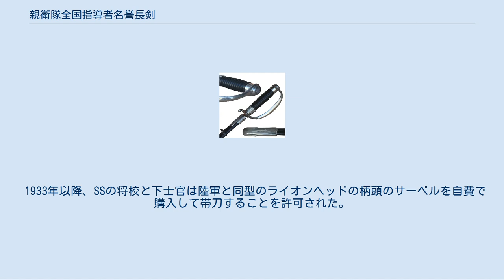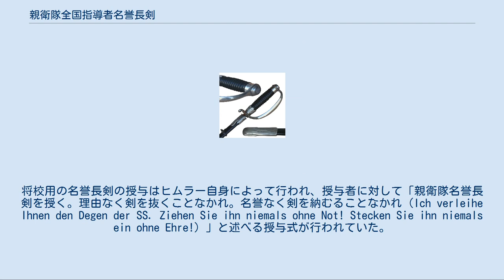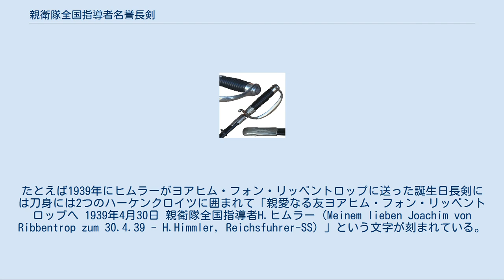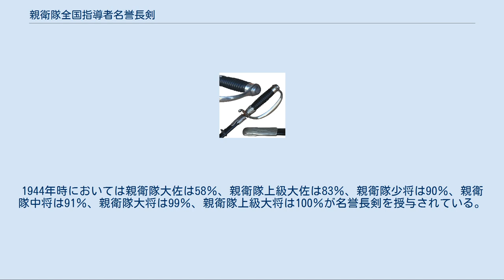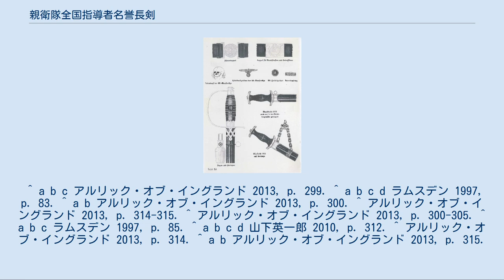親衛隊全国指導者名誉長剣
柄がワイヤー巻きでなく、SSルーン文字が柄頭にある下士官用のSS長剣。
石突が写っているが、下士官用には石突は付かない。
 親衛隊全国指導者名誉長剣（しんえいたいぜんこくしどうしゃめいよちょうけん、Ehrendegen des Reichsführers SS）は、親衛隊全国指導者ハインリヒ・ヒムラーが部下の親衛隊（SS）員達に下賜していた剣。
 親衛隊全国指導者ハインリヒ・ヒムラーは日頃からSS隊員に「騎士道精神」を奨励していた。
その象徴の一つが長剣であった。
 1933年以降、SSの将校と下士官は陸軍と同型のライオンヘッドの柄頭のサーベルを自費で購入して帯刀することを許可された。
一連の規定がなかったため様々なタイプが作られたが、陸軍のサーベルとの違いとして柄（グリップ）にSSルーン文字が入っていたり、刀身にSSのモットーが刻印されているものが多かったことがあげられる。
またヒムラーは金ではなく銀仕上げにすることを希望していた。
 しかしヒムラーは不統一な状況に不満を抱き、グラフィックデザイナーの親衛隊上級大佐カール・ディービッチュ博士にSS専用の長剣のデザインを指示し、1935年11月に親衛隊と警察官用の長剣が登場した。
将校用は名誉長剣としての制定であり、バート・テルツとブラウンシュヴァイクの親衛隊士官学校卒業時に自動的に与えられ、士官学校卒業ではない親衛隊将校にはヒムラーの裁量で与えられた。
 士官候補生用や下士官用も1936年に登場した。
下士官は自分の所属する地区の部隊を通じて簡単にこの剣を購入できた。
SS用長剣が登場するとサーベルは次第に使われなくなった。
 左下が将校用の名誉長剣の柄。
 親衛隊名誉長剣は、陸軍型サーベルと比べるとかなりシンプルな形をしており、ワイヤー巻の黒い柄の中央にSSルーン文字の紋章（警察は警察鷲章）が入り、銀の護拳や柄頭のキャップが付き、柄の縁は柏葉デザインだった。
黒い鞘の口金物は北欧神話に因む「ヴォータンの結び目」と呼ばれるデザインになっており、鞘の一番下はアールデコ様式の石突が付いていた。
護拳の鍔の部分に取り付けられる刀緒は銀のアルミニウム製素材で作られていた。
将校用の名誉長剣の授与はヒムラー自身によって行われ、授与者に対して「親衛隊名誉長剣を授く。理由なく剣を抜くことなかれ。名誉なく剣を納むることなかれ（Ich verleihe Ihnen den Degen der SS. Ziehen Sie ihn niemals ohne Not! Stecken Sie ihn niemals ein ohne Ehre!）」と述べる授与式が行われていた。
将校用の長剣の授与は勲記とともに行われる。
将校用の長剣の写真はここやここで見られる。
 士官候補生用の長剣の基本形状は将校の名誉長剣と同じだが、柄の中央にSSルーン文字が入っておらず、代わりに柄頭のキャップの中央にSSルーン文字が浮き出した円形のくぼみがあった。
刀緒は銀と黒の物が使われた。
 下士官用の長剣は柄がワイヤー巻ではなく、無地の銀の柄頭には中心に黒染した円形の窪みがあり、そこに銀のSSルーン文字が浮き上がっていた。
鞘の先に石突がないのも特徴だった。
 親衛隊高官や党幹部の誕生日にヒムラーが個人的に贈る誕生日長剣もあった。
これはドイツの剣作りの名匠だったパウル・ミュラー（親衛隊ダマスカス刀剣学校校長）が製造したものである。
純度認証済みの銀の装飾品に最上級ダマスカス鋼の刃に金メッキでヒムラーの献辞が刻まれていた。
たとえば1939年にヒムラーがヨアヒム・フォン・リッベントロップに送った誕生日長剣には刀身には2つのハーケンクロイツに囲まれて「親愛なる友ヨアヒム・フォン・リッベントロップへ 1939年4月30日 親衛隊全国指導者H.ヒムラー（Meinem lieben Joachim von Ribbentrop zum 30.4.39 - H.Himmler, Reichsfuhrer-SS）」という文字が刻まれている。
 ヒトラーに贈られたものもあり、それには「良いときも悪いときも、我らの信念は揺るがない」という銘刻がある。
 開戦後の1939年12月18日付けの命令で戦争が終わるまで長剣の佩用は禁じられたが、1940年3月28日の命令で修正され、野戦勤務や訓練勤務以外であれば長剣を佩用してよいことになった。
 1941年に名誉長剣は製造が中止され、これ以降に授与資格を与えられた者は陸軍型の長剣を着用した。
一方...